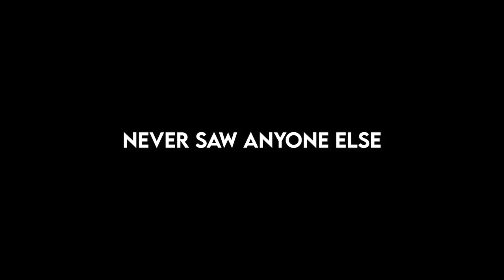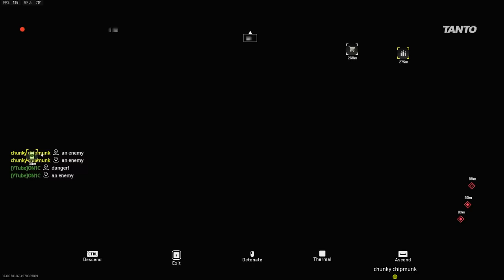The DMZ Guardian Angel!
They thought they were done for, but luckily, I was in their DMZ lobby...

Destiny Rising - FormantX
High Octane - Hampus Naeselius
Powerhouse 1984 - Lupus Nocte

►DMZ Sensitivity: 800 DPI, 4 Game Sens, 120 FOV, 1.33 , Gradual

My Videos are very much inspired by and similar to Aculite, jackfrags, Westie, Stodeh, StoneMountain64, Fugglet, Tomographic,  Handler, M3RKMUS1C, NateGibson,  Jei V, and FRANKIEonPC!